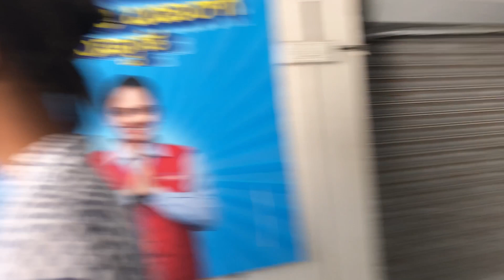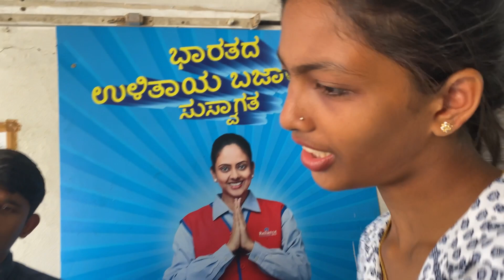OUR KUSHI IS PANI PURI DIE HARD FAN | TULUVLOG